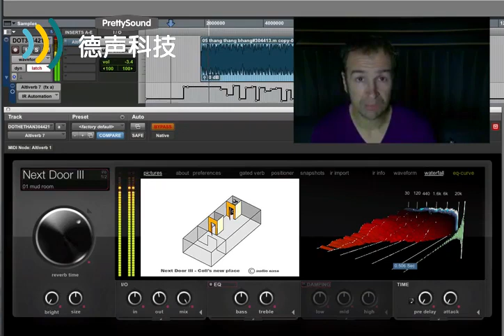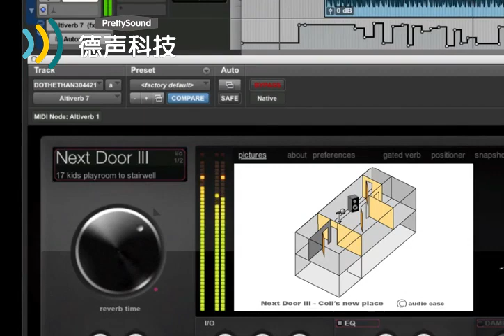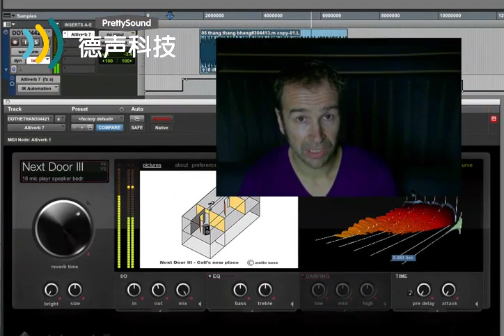Next door III Altiverb混响后期制作预置演示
ltiverb 的IR设置可让您在隔壁房间、上楼、关闭房间之间的门等地方放置音频。 我们从 20 个角度录制了科尔-安德森的新房子。请戴上耳机听一听这是怎样的声音。